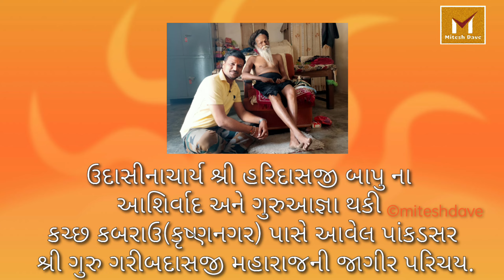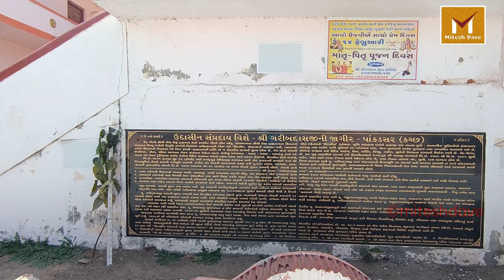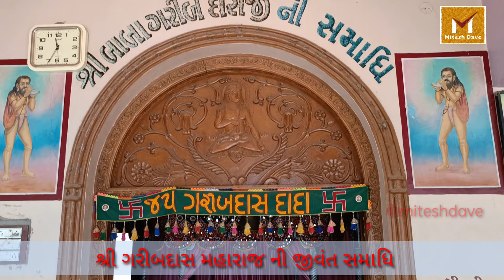श्री गरीबदास बापू जागीर - पाकाण्डसर भचाऊ कच्छ। 477 વર્ષ થી ચાલતો અખંડ ધુણો અને ગરીબદાસબાપુ ની સમાધિ.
નમસ્કાર દર્શકો
આજે આપણે કચ્છ ના કબરાઉ ગામે આવેલ 477 વર્ષ પૌરાણિક તપોભૂમિ ની સફરે.

HELLO EVERYONE

I HOPE YOU LIKE MY ALL VIDEO,
IF YOU LIKE SO PLEASE DON'T FORGET TO .. COMMENT .
SHARE. AND

श्री गरीबदास बापू जागीर - पाकाण्डसर भचाऊ कच्छ।
477 વર્ષ થી ચાલતો અખંડ ધુણો અને ગરીબદાસબાપુ ની સમાધિ.

VIDEO HASTAGES:-